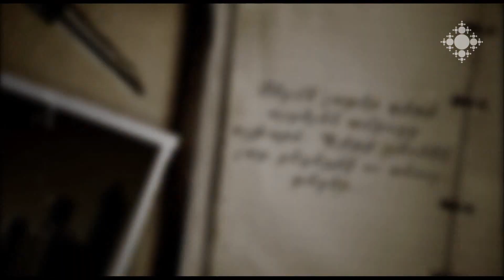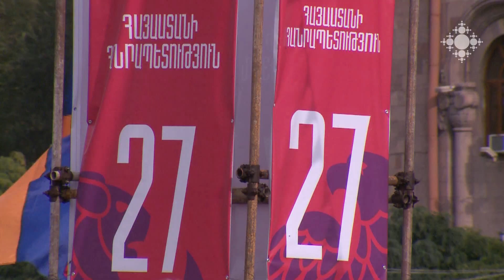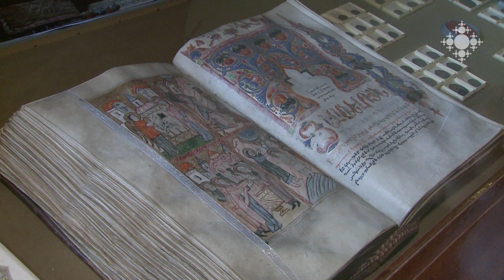Գևորգ-Ջորջ Քասսաբյան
Գևորգ-Ջորջ Քասսաբյանը ծնվել է Սիրիայում, երիտասարդ տարիքում տեղափոխվել է Կանադա, բազմաթիվ անգամներ եկել է Հայաստան ապրելու ու էլի հետ վերադարձել: Մի քանի տարի է` Հայաստանում է, իր համար մի ճշմարտություն է պարզել. «Հայի գենետիկ այս հողի հետ է կապված»: Ընտանիքը դեռ Կանադայում է, Գևորգը համոզված է, որ գենետիկ կոդը նրանց էլ է Հայաստան բերելու: